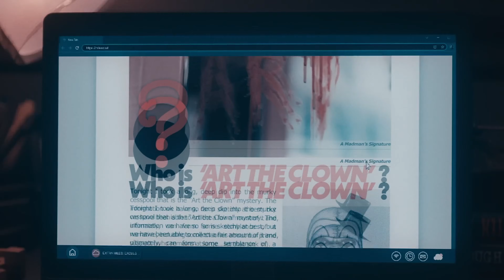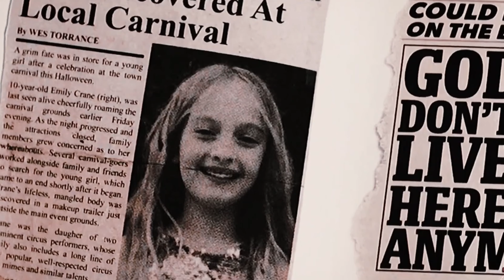Terrifier 3 | Art’s Backstory Possibly Will Be Explained? + Jonathan Is Obsessed With Art?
Welcome To “I Like Scary” A Community Where We Discuss All Things Horror! Today, We Discuss Terrifier 3 | Art’s Backstory Possibly Will Be Explained? + Jonathan Is Obsessed With Art?
There’s never been a better time to Be A Horror Fan !

-STAY SCARY🎃

ILIKESCARY/